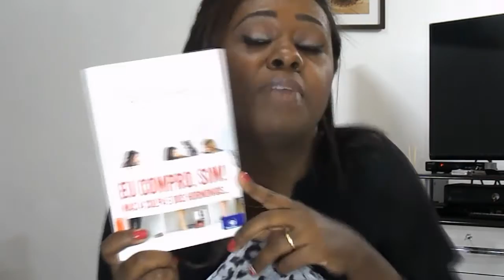Eu compro, sim! Mas a culpa é dos hormônios!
▂ ▃ ▄ ▅ ▆ ▇ █ LEIA AQUI █ ▇ ▆ ▅ ▄ ▃ ▂ *720HD
Maiores informações no blog
Obrigada por ter passado por aqui!!
Kisses BA